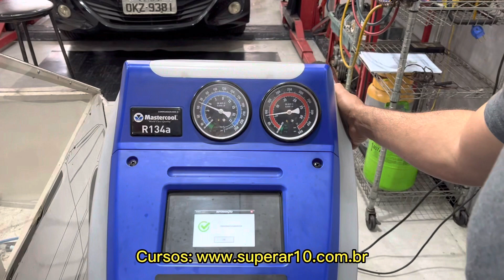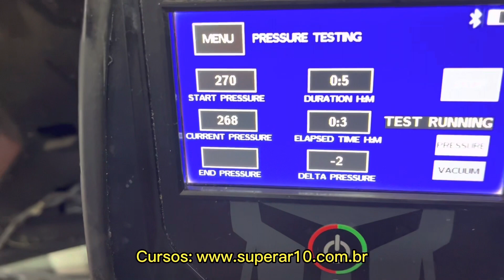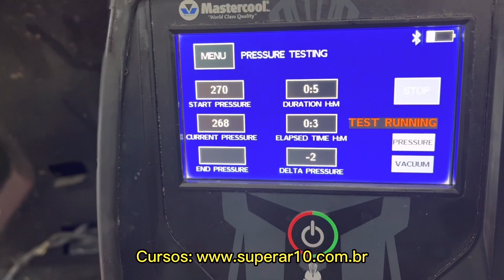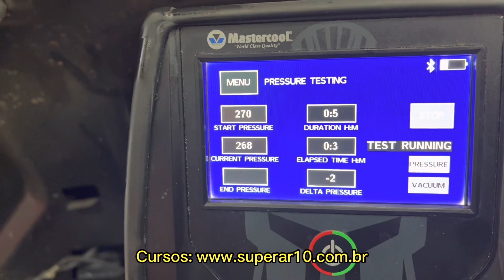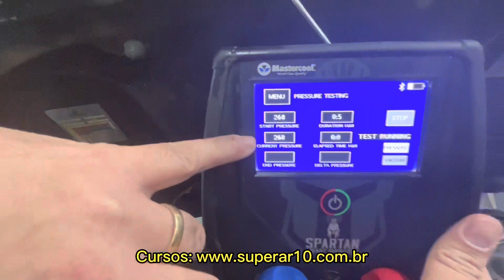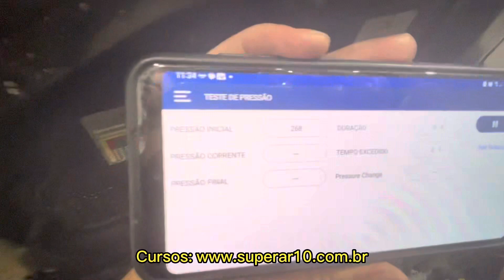Curso de Ar Condicionado Automotivo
Curso ministrado pelo Engenheiro Sérgio Eugênio da Super Ar em São Paulo capital